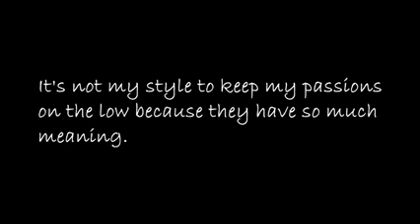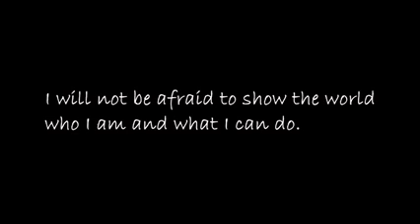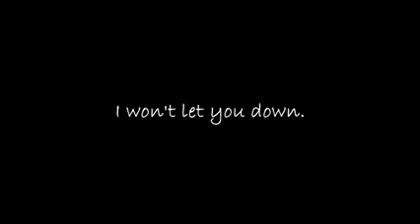A Page in My Journal │Spoken Word Poetry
home of entertainment
- lyrics
- music
- videos
- mixes
- notifications
- promotions
- shows
- live coverage